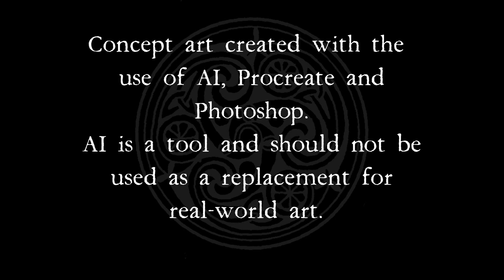World of the Fire Cat - THE CREATION - PART I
"In darkness I stood, but then I saw you.
And suddenly there was light."
Part I of the Creation of the World of the Fire Cat series. How things came to be, and the creation of the Great Divide.